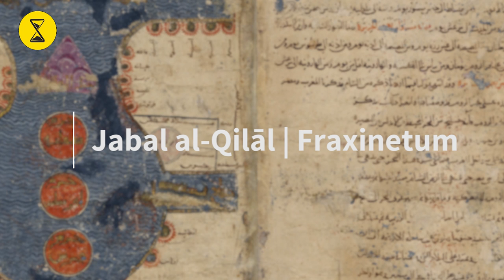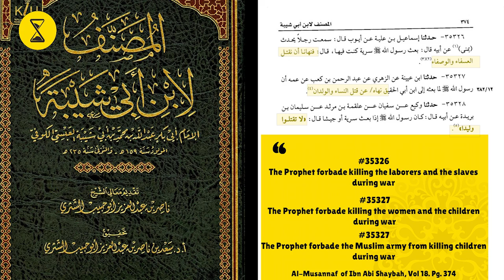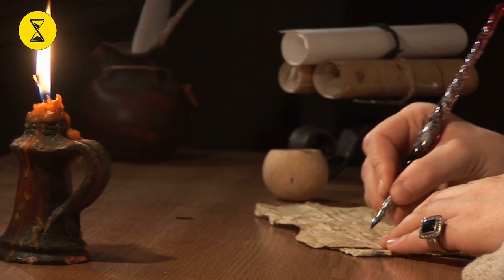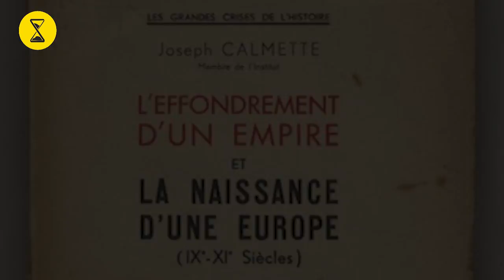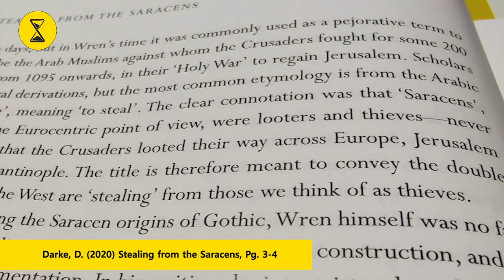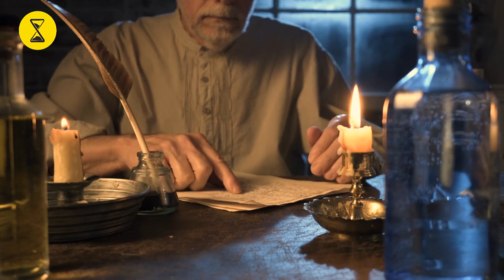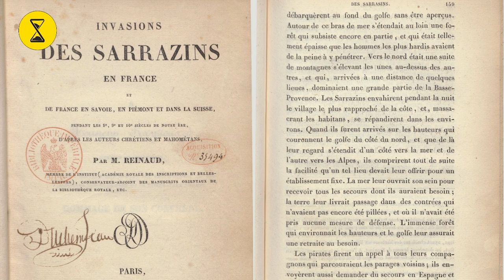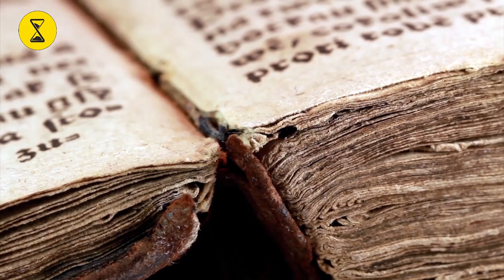Jabal Al Qilal or Fraxinetum: The Muslim Emirate in Europe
Just 20 Muslims from Al-Andalus established the Muslim emirate of Jabal al-Qilaal, or Fraxinetum, in Southern France, Southern Switzerland, and Northern Italy. They ruled for nearly a century and struck fear in the hearts of some of Europe's greatest Kingdoms. This is their story.

Most of the information about this Muslim emirate available to us today come from European, Latin sources as Much of the Andalusian Muslim sources are lost.

We used a lot of sources for this video. Here are some key references (Due to limited space in description):

Key Arabic Sources:

- Al-Masaalik wal Mamaalik of al Istakhri (pg. 51, Al-Ha'ia al-'Aamah li Qusoor ath-Thaqafa print, Cairo, Egypt)
- Hudood al-'Aalam min al Mashriq ila Al-Maghrib by an unknown author, pg. 39, Dar ath-Thaqafah print, Cairo, Egypt:
- Soorat al Ardh of Ibn Hawqal, 1/204, Dar Sadir print, Beirut, Lebanon
- Al-Muqtabas of Ibn Hayyan al-Andalusi,
- Mu'jam al-Buldan of Yaqut al-Hamawi
- Tarikh Ghazawat al-'Arab of Shakeeb Arsalaan, Dar Maktaba al Hayat

Western & Academic Sources:

- Liudprand of Cremona, Antapodosis,
- Squatriti, P. (2012). The Complete Works of Liudprand of Cremona (Medieval Texts in Translation). The Catholic University of America Press.
- Reinaud, J. T. (1836). Invasions des Sarrazins en France et de France en Savoie, en Piémont et dans la Suisse: pendant les 8e, 9e et 10e siècles de notre ère, d'après les auteurs chrétiens et mahométans. Dondey-Dupré.
- Ballan, M. (2010). Fraxinetum: An Islamic Frontier State in Tenth-Century Provence. Comitatus: A Journal of Medieval and Renaissance Studies, 41(1), 23-76.
- El-Hajji, A. A. (1991). Andalusian diplomatic relations with the Franks during the Umayyad Period. Islamic Studies, 30(1/2), 241-262.
- Versteegh, K. (1990). The Arab presence in France and Switzerland in the 10th century. Arabica, 37(Fasc. 3), 359-388.
- Bruce, S. G. (2007). An abbot between two cultures: Maiolus of Cluny considers the Muslims of La Garde‐Freinet. Early Medieval Europe, 15(4), 426-440.
- Rennie, K. R. (2016). The Saracen Legend of Tenth-Century Provence. The Mediaeval Journal, 6(2), 1-24.
- Wenner, M. (1980). The Arab/Muslim Presence in Medieval Central Europe. International Journal of Middle East Studies, 12(1), 59-79. doi:10.1017/S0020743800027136
- Constable, O. R. (2009). Muslims in Medieval Europe. A Companion to the Medieval World, 313-332.